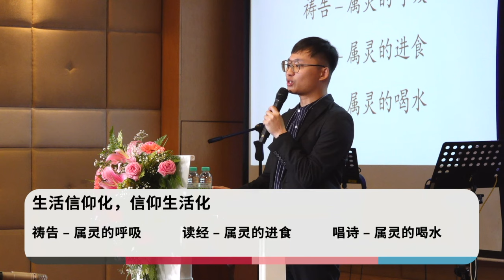与神相遇｜林恩宏传道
20240825
讲题：与神相遇
经文：诗篇 119: 97–108
讲员：林恩宏传道